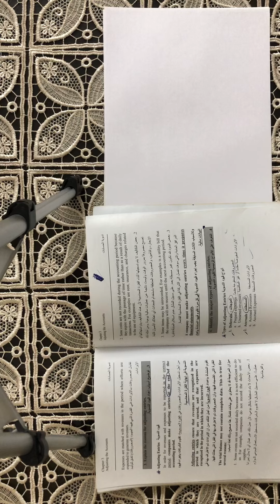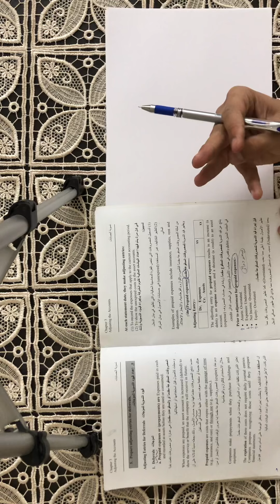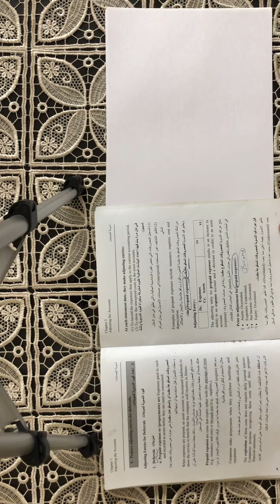Ch3 | part 1 | accounting 1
شرح مادة المحاسبة : مجاهد كمال